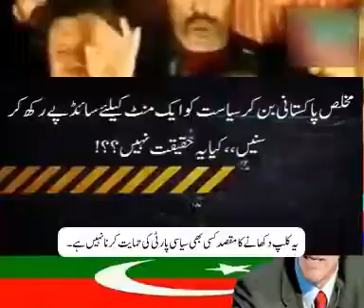08 Must watch this clip Think about Pakistan